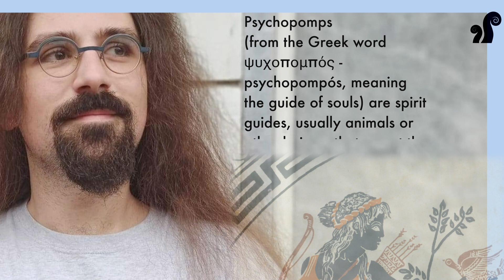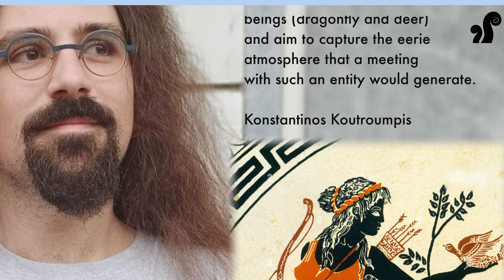Sergey Malov plays "Psychopomps" by Konstantinos Koutroumpis on Violoncello da Spalla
Recently I had the pleasure to take part in a very interesting projekt: I introduced my different instruments and possible ways of combining them to 7 young composers studying in Hong-Kong. To my surprise in a very short time I received a newly composed piece for myself.
Some of them I could record quickly to present them in our second (online) meeting. Here are some results.

Note from the composer:

Psychopomps (from the Greek word ψυχοπομπός - psychopompós, meaning the guide of souls) are spirit guides, usually animals or other beings, that escort the newly deceased to the afterlife. These two pieces describe the journey with two of those beings (dragonfly and deer) and aim to capture the eerie atmosphere that a meeting with such an entity would generate.